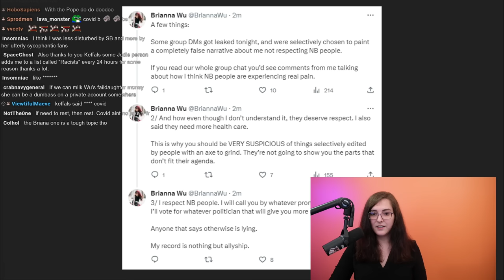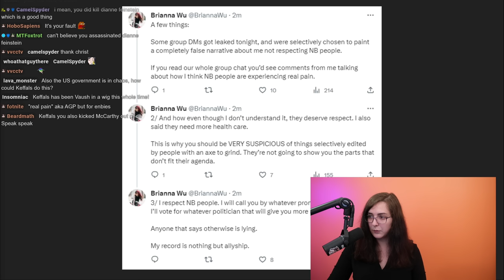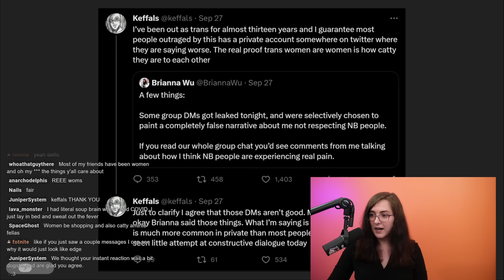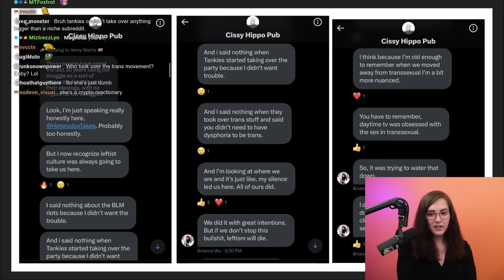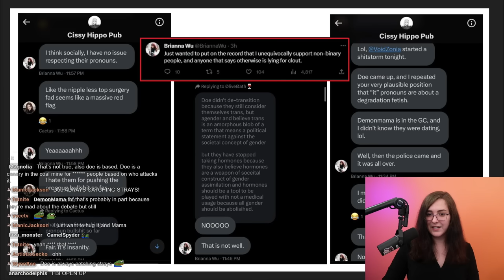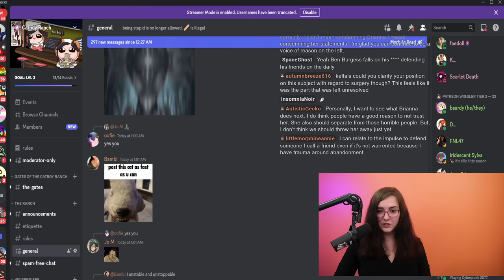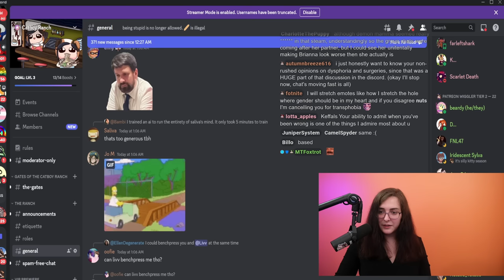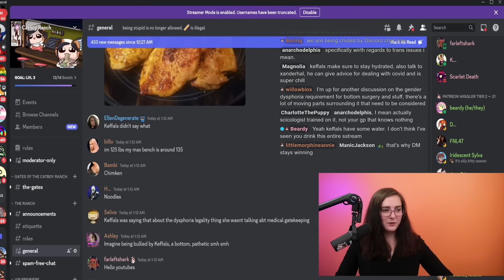Addressing the Brianna Wu Situation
Last week while I was traveling in the United States, a group chat featuring my friend Brianna Wu was leaked. Drama ensued. I'm finally home to talk about it